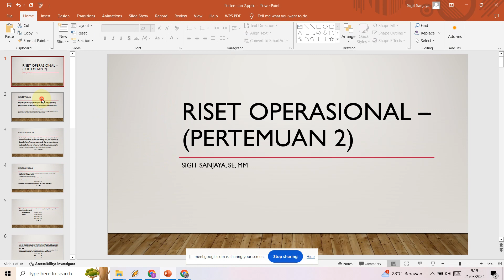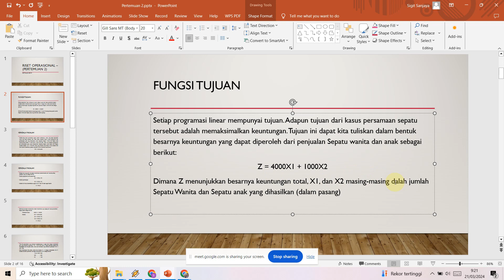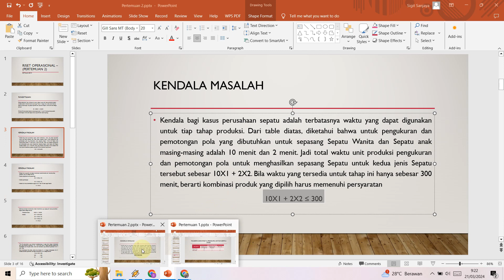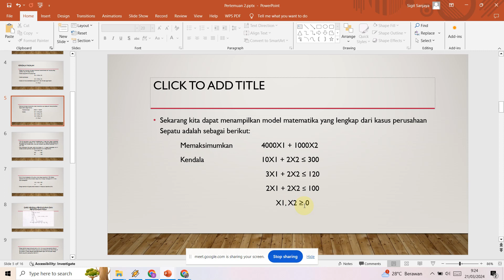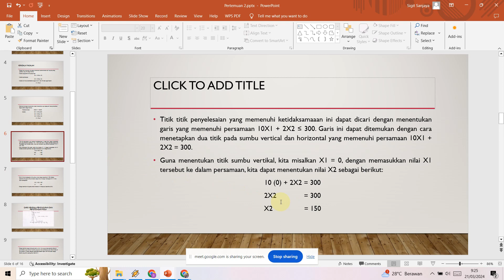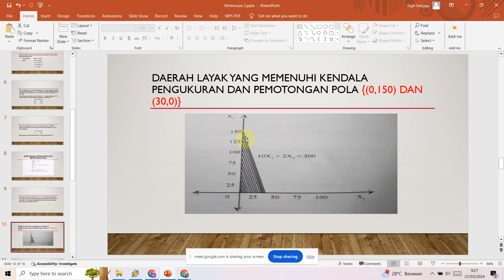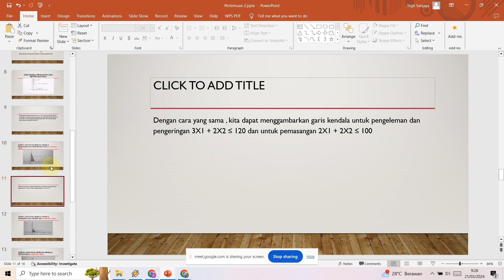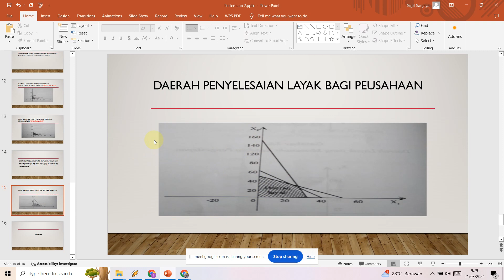Penjelasan Pertemuan 2 Riset Operasional